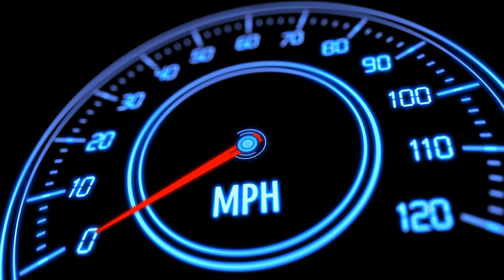Insane Stunts Be Like (Part 9) - Asphalt 9